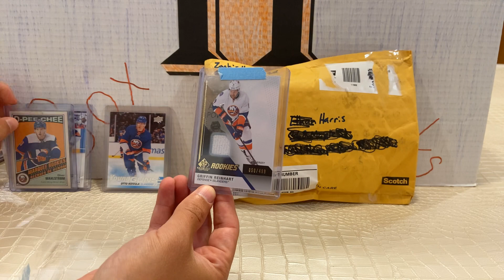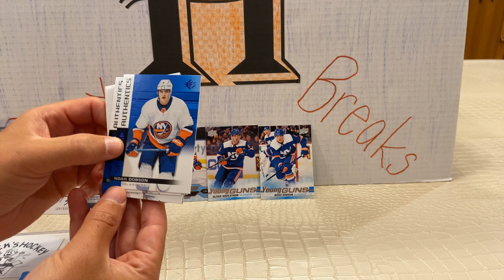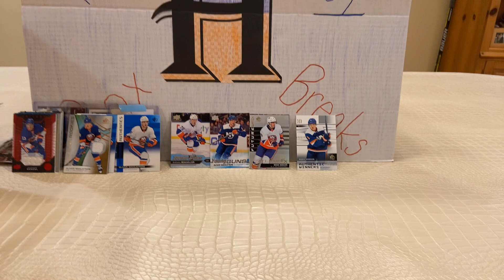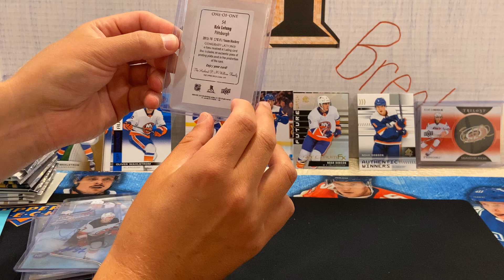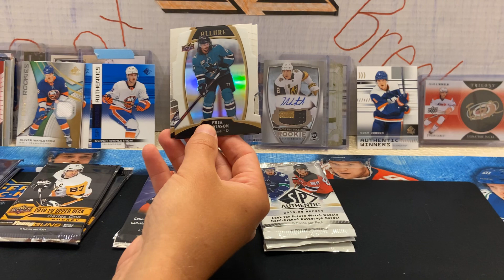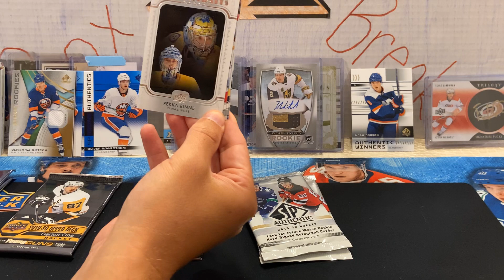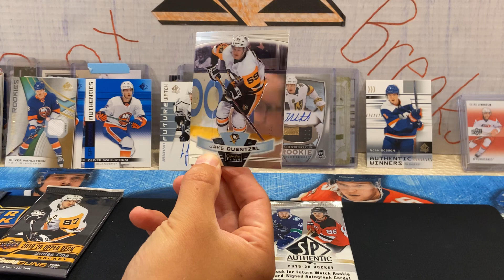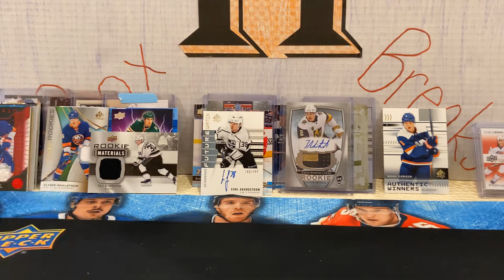FAN MAIL #2 / Subscriber winner box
Opening more fan mail and our winnings from 813 Hockey Cards.